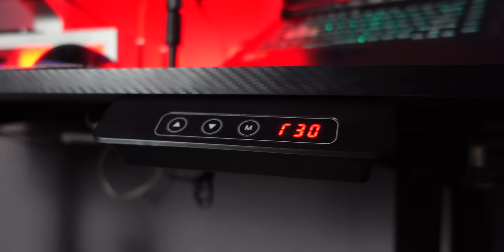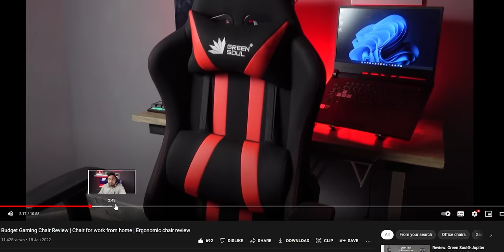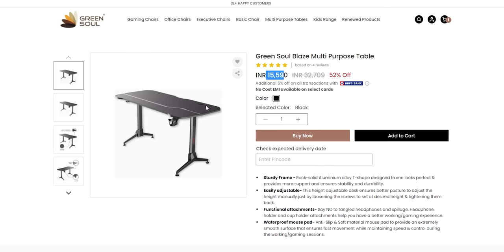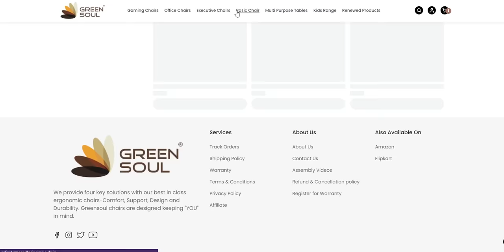ഇതിന്റെ ഒരു കുറവ് ഉണ്ടായിരുന്നു 😂 | Greensoul Multi Purpose Gaming Table (Sit Stand Desk)